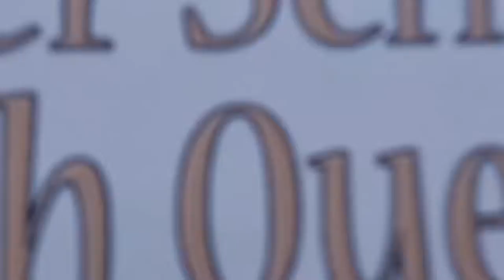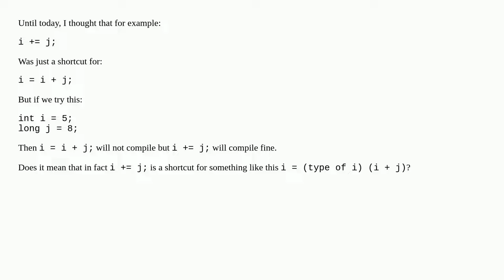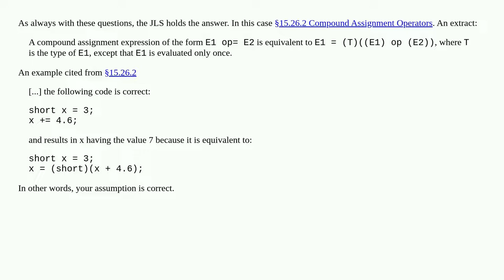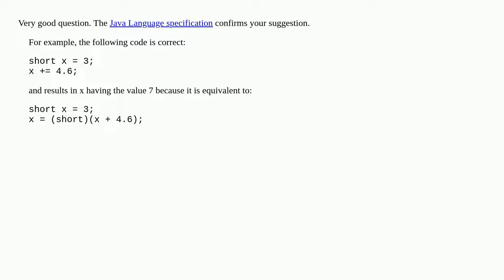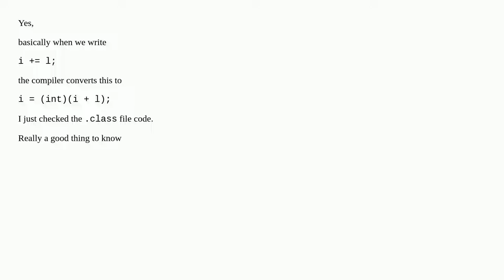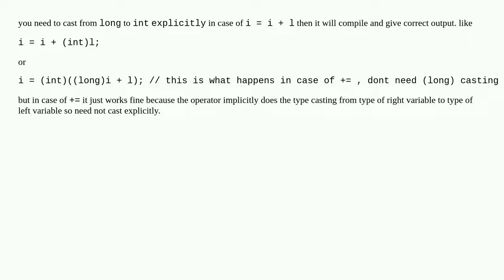Why don't Java's +=, -=, *=, /= compound assignment operators require casting?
A special thanks goes out to the community

  operators assignment-operator casting java variable-assignment